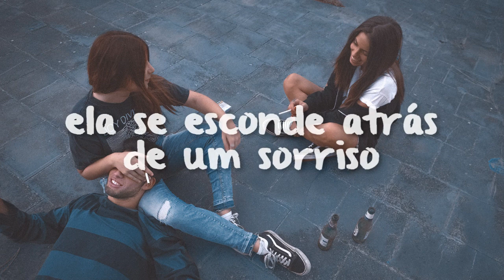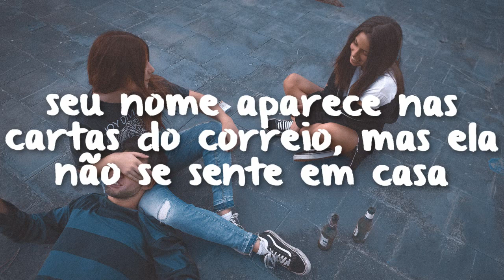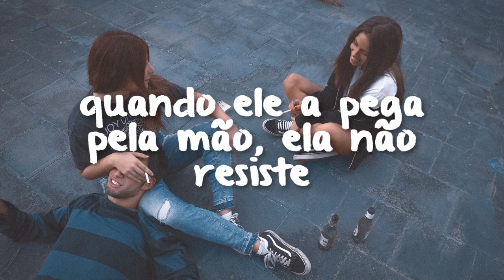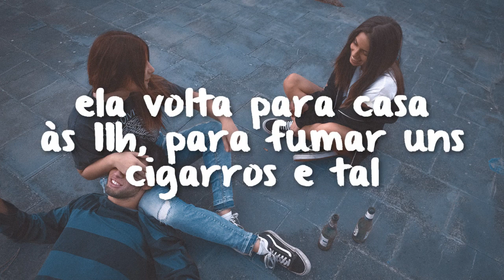alec benjamin - the way to nowhere // legendado